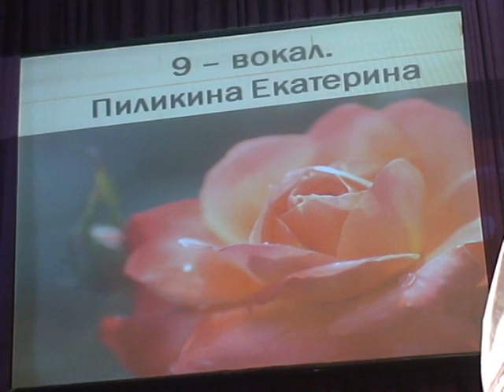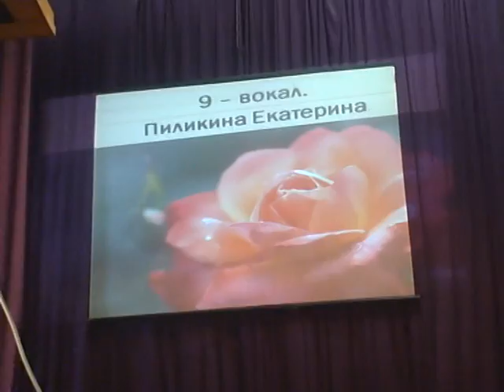Пиликина Екатерина Гала концерт "Минута Славы" 2013